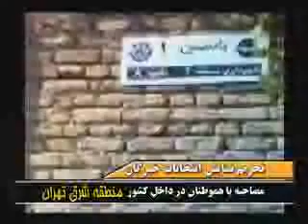Tahrim-khobregan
molla;s rejim